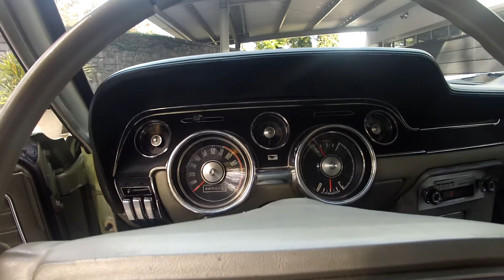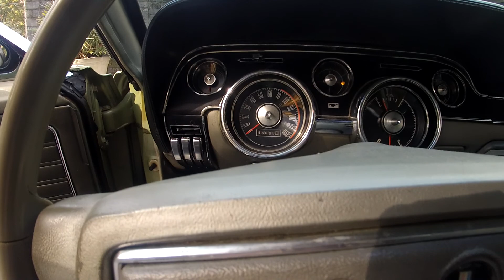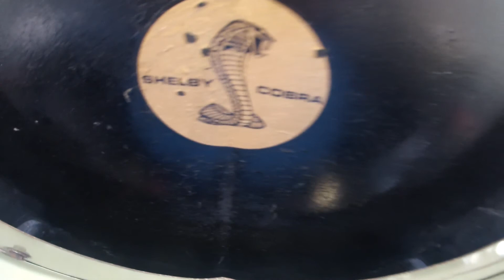Muscle Car Avenue - $7,000,000 Mustang Find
This Mustang California Special was found in a garage with buried treasure. The car has a 302 4-barrel engine not a  2-barrel as stated in video.